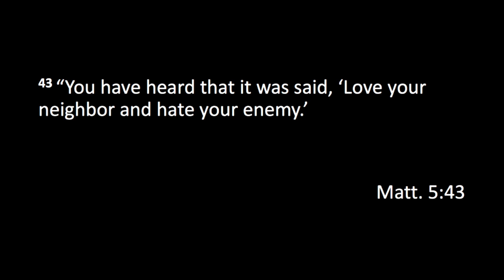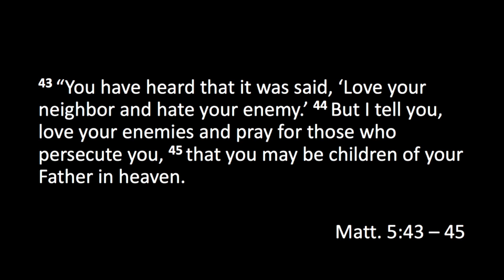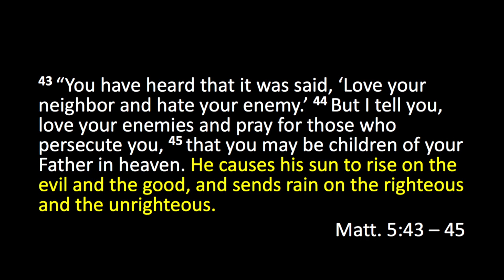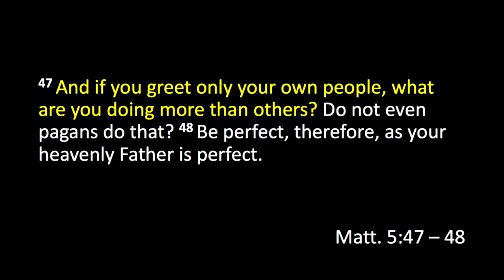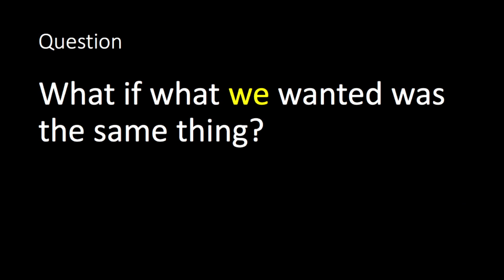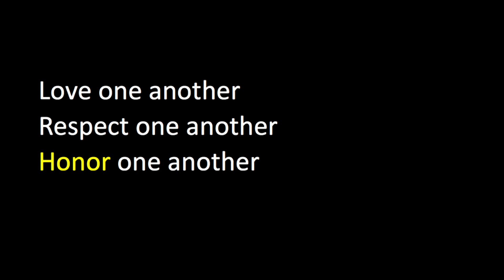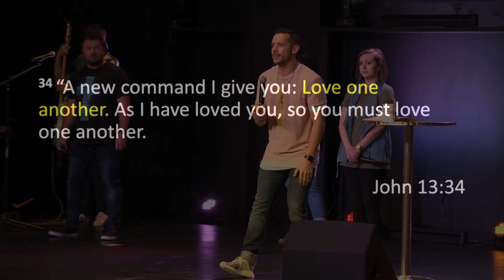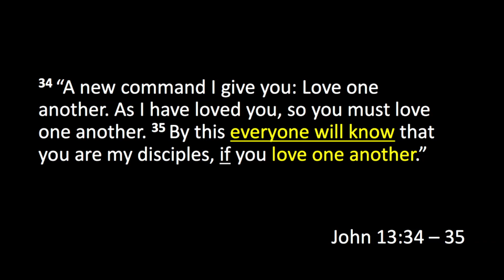All Or Nothing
No one wakes up wanting to be rude or insensitive to someone. Yet, at some point, we experience insult and disrespect. As Christ followers, we should be more passionate about caring for others as Jesus cares for us.